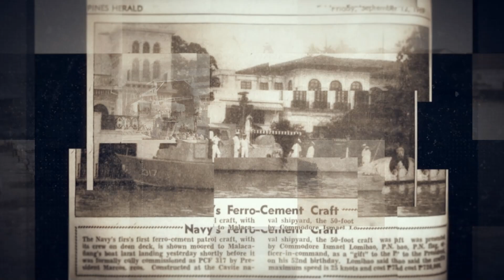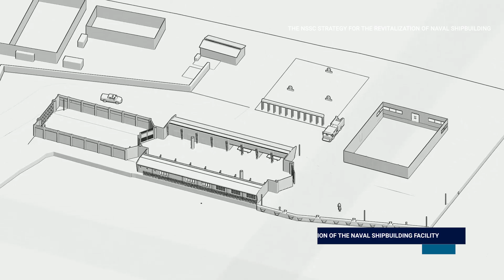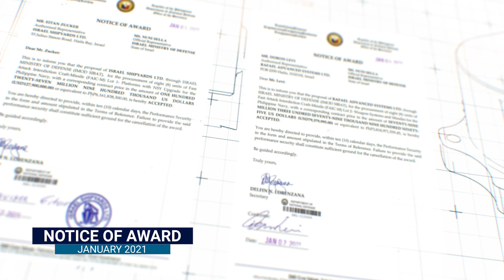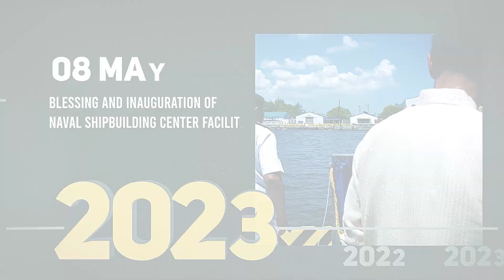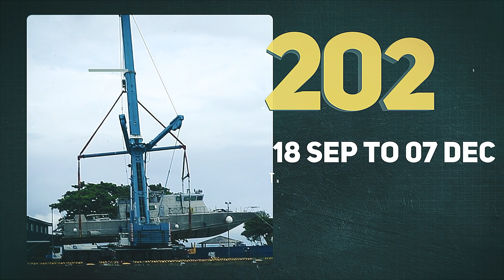FAIC Assembly at the Naval Sea Systems Command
Locally-assembled naval patrol boat launched, signals start of self-reliance defense posture for the Philippine Navy